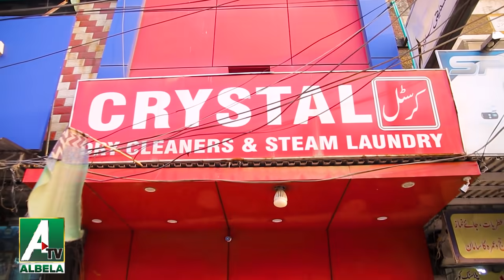Goga Pasroori as a Dry Cleaner Worker | Saleem Albela as Costumer | Non Stop Jugat Bazi Albela Tv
Goga Pasroori as Laundry Shop Keeper | Saleem Albela as Costumer | Non Stop Jugat Bazi Albela Tv

3.  Water Pumps in Barcelona | streets Roads Important | Albela TV

4.  Albela TV Team will visit the European countries very soon

5.  Uneducated Philosophers on Facebook Mazahia Programm Albela TV